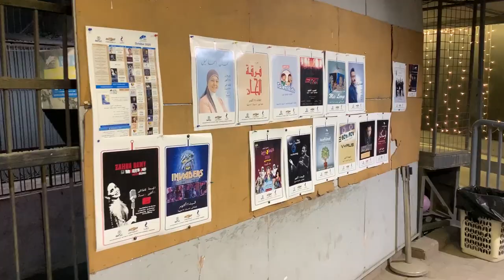فلوج حفلة سبيستون في مصر- نوستالجيا | Vlog Spacetoon concert in Egypt - Nostalgia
حفلة من زمن الشغف الجميل لاعظم اغاني قناة شباب المستقبل

احكلنا حسيت باية بعد ما خلصت الفيديو؟